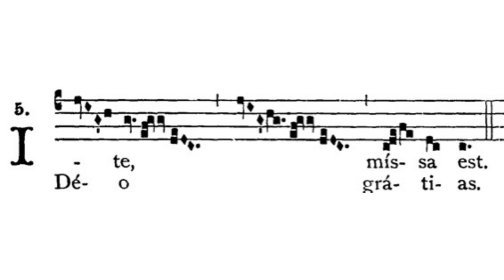Gregorian Chant - Julian D. Jankowski - Ite Missa Est (Mass II, et al.)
This is the Gregorian Chant Ite Missa Est in Mass II sung by me (Julian D. Jankowski).